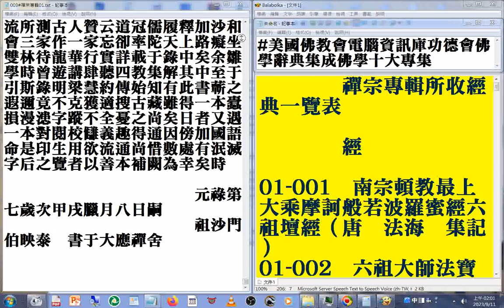003#禪宗專輯 01b3-3#宗鏡錄卷第四 02...鐫#傅大士 錄跋#美國佛教會電腦資訊庫功德會佛學辭典集成佛學十大專集#速讀訓練參考資源 20230911